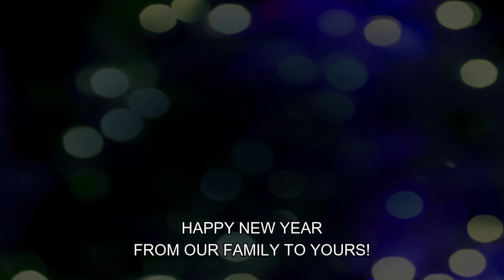Happy New Year from Our Family to Yours!